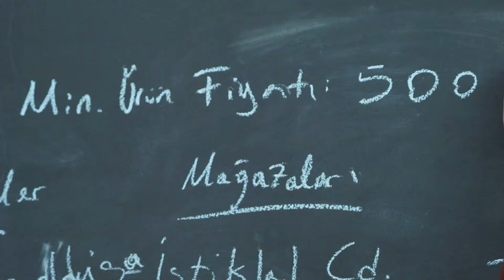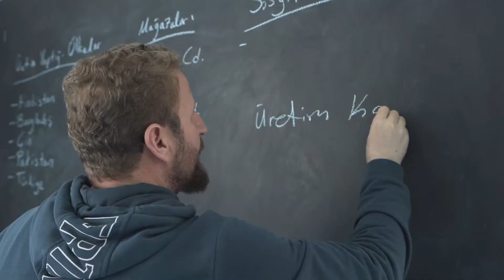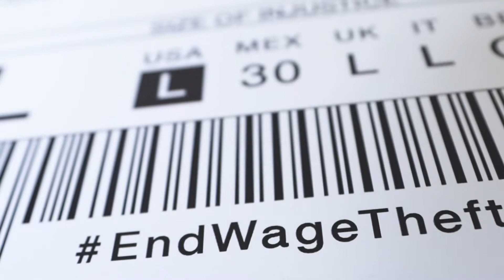Temiz Giysi Kampanyası Derneği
Umut Arşivi Video Maratonu 2019

Video fikri: Temiz Giysi Kampanyası Derneği
Video & Kurgu: İlke İşisağ
Eğitmen yapımcısı: Esra Yalçınalp
Yapım koordinatörü: Deniz Öztürk

"Temiz Giysi Kampanyası, küresel tekstil ve spor giysisi endüstrilerinde çalışan isçilerin güçlenmesini desteklemeye ve çalışma koşullarını iyileştirmeye adanmıştır.
1989 yılından bu yana TGK, işçilerin temel haklarına saygı gösterilmesini sağlamak için çalışmaktadır. İsçiler, hakları ve daha iyi çalışma koşulları talepleri için mücadele ederken TGK de tüketicileri eğitip mobilize etmekte, hükümetlere ve şirketlere lobi faaliyetlerinde bulunmakta ve isçilere doğrudan dayanışma desteği sağlamaktadır.
Temiz Giysi Kampanyası 15 Avrupa ülkesinde bulunan kurumların bir ittifakıdır. Üyeleri kadın hakları, tüketici savunuculuğu ve yoksulluğun azaltılması gibi geniş bir yelpazedeki bakış açılarını ve çıkarlarını kapsayan sendikalar ve sivil toplum örgütlerinden oluşmaktadır. Tekstil üretimi yapan ülkelerdeki yerel sorunları ve hedefleri tespit etmek için 200’den fazla kurum ve sendikadan oluşan ortak bir ağa dayanmaktadır. Bu ağ, işçilerin hedeflerine ulaşmasında destek olmak adına yürütülen kampanyalarda strateji geliştirmelerine yardımcı olmaktadır.

Umut Arşivi
Umut Arşivi kentsel ve kırsal mekanda verilen adalet mücadelelerinin katılımcı ve müşterek bir görsel hafıza platformudur. Herkesin videolarını yükleyebileceği, paylaşabileceği bir veritabanıdır.

Farklı pratikler ve öznelliklerin evrensel bağlamdaki anlamına kafa yormanın umut verici, ufuk açıcı olabileceği düşüncesi ile yola çıkmıştır. Umudu ise, geleceği belirsiz ve bilinmeyen bir dünyada eylemek sorumluluğuyla devam etmek olarak algılar.

İşte bunun için Umut Arşivi, umut mekanlarını gizlendikleri yerlerden çıkarıp görünür kılarak beraber büyümeyi amaçlar.

Bu video Umut Arşivi Video Maratonu 2019 kapsamında,  Mekanda Adalet Derneği çağrısıyla bir araya gelen sivil toplum örgütleri ve videografların ortak emeği ile üretilmiştir.